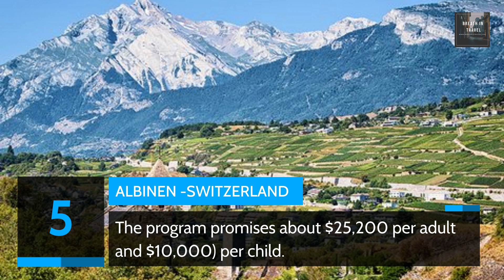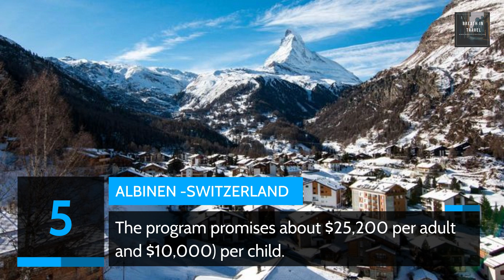What Are 5 Countries That Will Pay You to Move There? Get Up to $100,000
Who wouldn’t want to move to a country where the government will pay you a decent amount of money? There are multiple countries that will pay you to move there.

 there really are states, cities, and entire countries that will pay you to move there. In some cases, they are offering expatriates and digital nomads start-up grants to encourage more entrepreneurs into the area. Others are offering various financial incentives if you can bring a property back to life or simply just commit to living there for a few years.

Whether you’re a seasoned expat or one of the many who are now embracing the post-pandemic remote working phenomenon as the new norm, there are a few locations that could be the ideal next step for you and your family. But having the option of living anywhere in the world can be daunting. That’s why we’ve selected some of the best locations that will pay you to move there in 2021 to help you decide where to find your next big challenge.

What City Pays You to Move There?
The government offers incentives like Non-residents who relocate to the city or country

For example, In Switzerland at Albinen, you could receive about 25,000 francs (about $25,200) per adult and 10,000 francs (just over $10,000) per child.

Let’s, explore more in this detailed article of the countries paying you to move there.